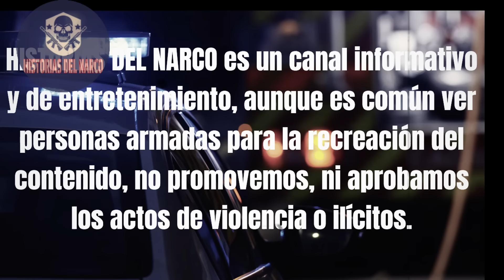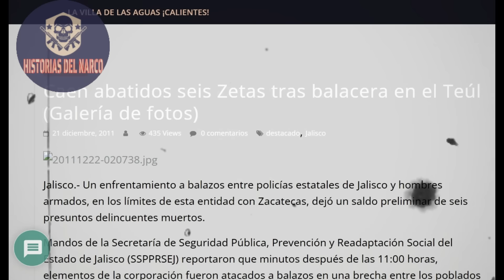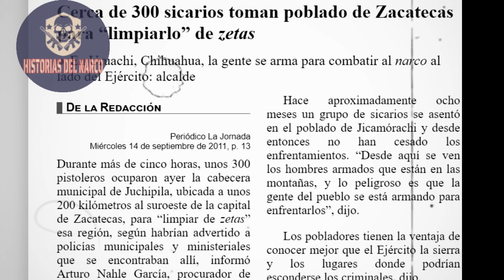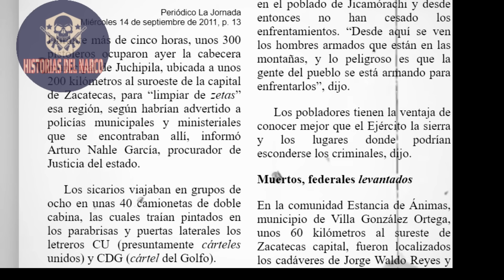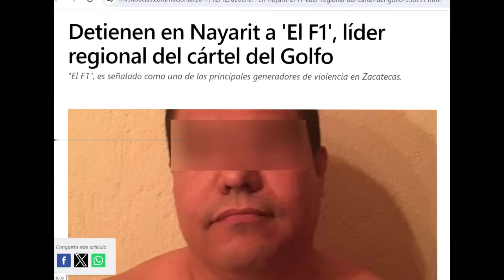Historia “Panchito El F1”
LA HISTORIA COMPLETA DE PANCHITO EL F1

 El f1 el Robin Hood zacatecano que pacifico el estado y recorría zacatecas con 300 hombres en busca de los zetas

En Facebook encuéntranos como historias del narco.
Si tienes una historia y quieres que la publiquemos, contáctanos y cuentéanosla a través de nuestras la página de Facebook o al correo

Lo valiente es herencia de su padre
De su madre ha heredado la humildad
El apoyo lo recibió del cartel
Zacatecas es su tierra natal
Muy tranquilo se la pasaba en Jalpa
Hasta que un día lo hicieron enojar